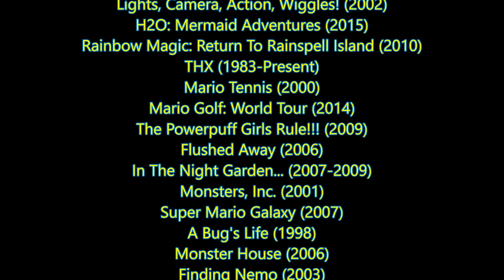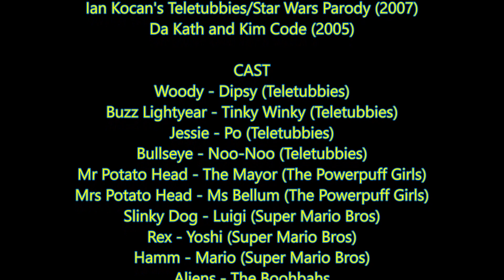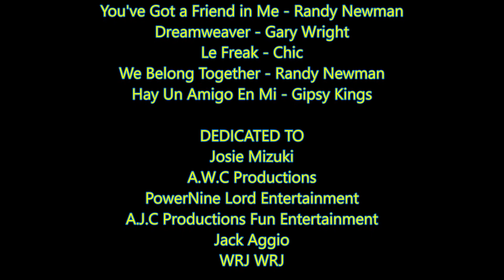Toy Story 3 With Teletubbies Part 22: End Credits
Here is the final part of this phenomonal spoof! The ending credits! Enjoy while they last!
It was such a fun time making all these parts, and now the spoof is complete!

Mr Potato Head - The Mayor (The Powerpuff Girls)
Woody - Dipsy (Teletubbies)
Mrs Potato Head - Ms Bellum (The Powerpuff Girls)
Bullseye - Noo-Noo (Teletubbies)
Jessie - Po (Teletubbies)
Troll dolls as themselves
The Aliens - The Boohbahs
Buzz Lightyear - Tinky Winky (Teletubbies)
Slinky Dog - Luigi (Super Mario Bros)
Rex - Yoshi (Super Mario Bros)
Hamm - Mario
Barrel of Monkeys - Mutant Monkeys (The Powerpuff Girls Movie)
Andy Davis (child) - Pingu
Molly Davis (toddler) - Pinga (Pingu)
Ms Davis - Pingu's Mother (Pingu)
Sarge - Greg (The Wiggles)
Sarge's Soldiers - Murray and Jeff (The Wiggles)
Teenage Andy Davis - Pingu's Father (Pingu)
Molly Davis - Pingi (Pingu)
Barbie - Cleo Sertori (H2O: Mermaid Adventures)
Buster - Robby (Pingu)
Sid Phillips - Zane Bennett (H2O: Mermaid Adventures)
Mrs Anderson - Ms Keane (The Powerpuff Girls)
Bonnie Anderson - Bubbles (The Powerpuff Girls)
Jack-in-the-Box - Jack in the Box (Teletubbies: Decorating Boxes)
Chunk - Jack Frost (Rainbow Magic)
Sparks - Tex (THX)
Stretch - Seudsa (The Powerpuff Girls)
Twitch - Waluigi (Super Mario Bros)
Lots-O' Huggin Bear - Bowser (Super Mario Bros)
Ken - Lewis McCartney (H2O: Mermaid Adventures)
Big Baby - Sun Baby (Teletubbies)
Janitor - Himself
Caterpillar Room Children - themselves
Mr Pricklepants - Roddy St James (Flushed Away)
Buttercup - Makka Pakka (In The Night Garden...)
Trixie - Birdo (Super Mario Bros)
Dolly - Ruby the Red Fairy (Rainbow Magic: Return to Rainspell Island)
Totoro - James P Sullivan (Monsters, Inc.)
Peas-in-a-Pod - Tombliboos (In The Night Garden...)
Bookworm - Flik (A Bug's Life)
Chuckles - DJ Walters (Monster House)
Daisy - Rachel Walker (Rainbow Magic: Return to Rainspell Island)
Replacement Lotso - Squirt (Finding Nemo)
Chatter Telephone - The Hotline (The Powerpuff Girls)
Cymbal-Banging Monkey - Mojo Jojo (The Powerpuff Girls)
Rabbit doll as him/herself
Rainbow bird toy as him/herself
Round Boy doll, red dinosaur and robot toy as themselves
Caterpillar Room teacher as herself
Garbage Man - Mr Lambert (H2O: Mermaid Adventures)
Garbage Truck Toys - Edison, Leonardo and Newton (Rainbow Magic: Return to Rainspell Island)
Emperor Zurg - Darth Tubby (Ian Kocan's Teletubbies/Star Wars Video from 2007)